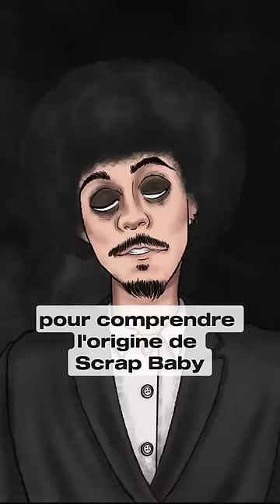Qui est Scrap Baby dans FNAF ?